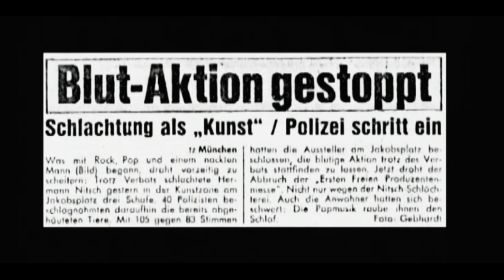Hermann Nitsch | Vienna Viennese Actionism | Orgien Mysterien Theater | Aktionen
Hermann Nitsch has been an all-round artist who considers art totally and full of energy. Painter, author of music and theatrical works, he found his international dimension in the performance. He was the greatest exponent of Viennese Actionism, a movement that uses psychological, self-harming and sado-masochistic themes and images with a desecrating, never provocative approach towards symbols taken from the body, sexuality and religion. On the one hand discussed, debated and contested for having proposed an Art in advance of its times, on the other understood, loved and appreciated by those who perceive a total emotional approach. His poetics, as Nitsch explained in the interview, starts from the experience of reality through the senses and immediacy where no explanation is needed, making the word superfluous. Starting from respect for animals and all forms of religion, the artist becomes a prophet who leads art along perception. Tension, energy and a music of a graphic nature, outside the usual compositional canons, in which reality is inserted within a dramatic structure.
Hermann Nitsch from Prinzendorf Castle loved Italy and does not hide it, because in our country he has found a way to be appreciated and understood.

Hermann Nitsch: Wien, 29 August 1938 - Mistelbach 18 April 2022

Photo by Alain Chivilò and Stefano Moscardini at: Hermann Nitsch 64. Malaktion. Mart, Rovereto.
Introduction by art critic and curator Alain Chivilò
A short abstract from the documentary Hermann Nitsch, Verdeoro und Pierino Ambrosoli, Foundation Zurich, regie Daniela Ambrosoli, 2011.

Una produzione e montaggio da Contemporary Art Musa di Alain Chivilò, Chivilo. A production and editing by Contemporary Art Musa by Alain Chivilò, Chivilo.